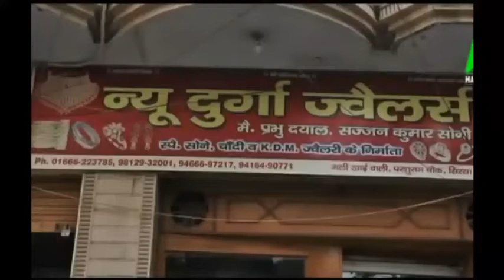ऐलनाबाद में सोलंकी का दावा मजबूत, बोले: मुझे काम करने का तजुर्बा, रबड़ मोहर मत चुन लेना!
ऐलनाबाद नगर पालिका चुनाव में आज चुनाव प्रचार का अंतिम दिन है, चुनाव प्रचार बंद होने से पहले कांग्रेस समर्थित चेयरमेन उम्मीदवार रामसिंह सोलंकी के साथ खास बातचीत, मैं हर वार्ड में लोगों के घर तक गया हूँ, जनता मुझे ही चुनेगी, मुझे काम करने का तुजुर्बा है, विकास करके दिखाऊंगा, कोई रबड़ मोहर मत चुन लेना, देखिये ये रिपोर्ट प्रमोद कुमार के साथ वीडियो जर्नलिस्ट चरण सिंह